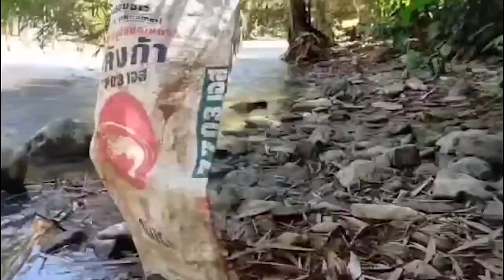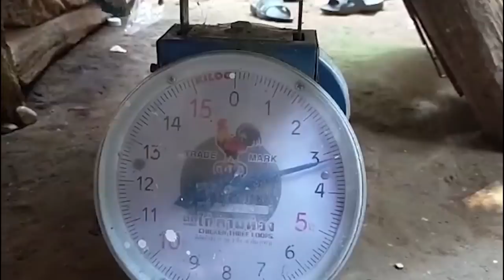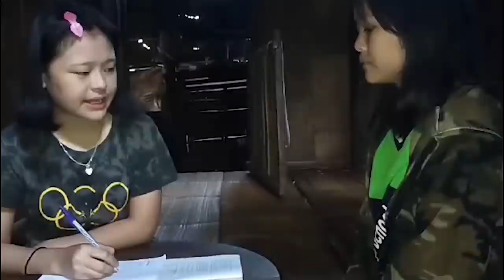My temporary home /Kare Movie/. ယဟံၣ်တမှံၤ / Poe Kweh/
Here is another movie for you. Hope you enjoy it.